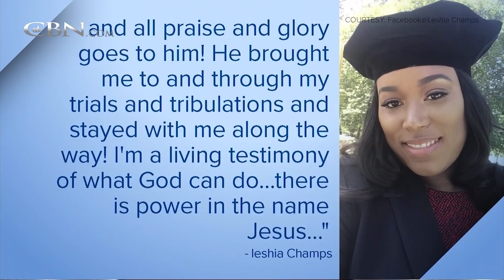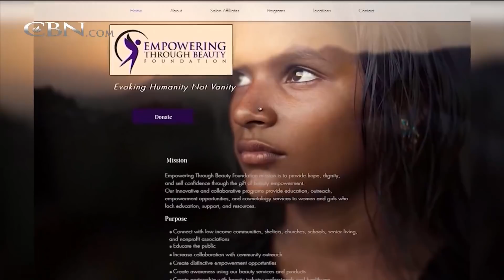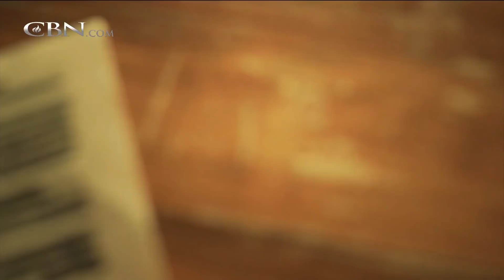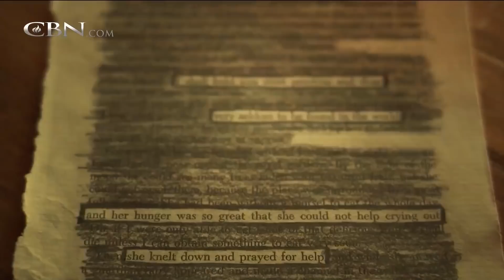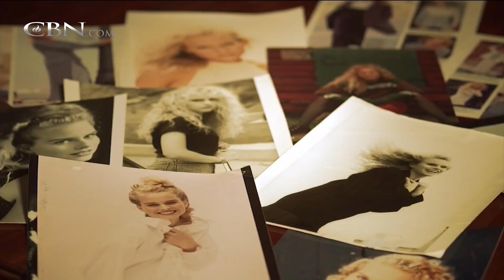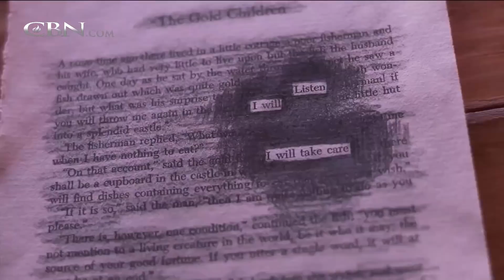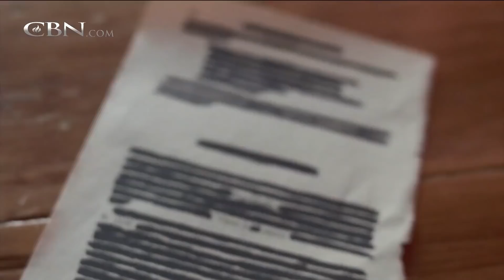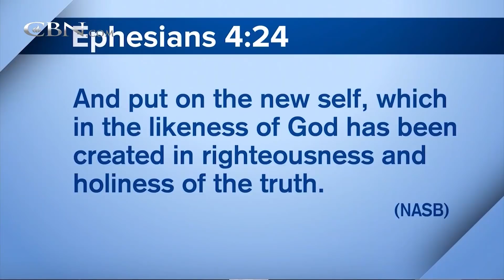700 Club Interactive - July 5, 2018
Brothers David and Jason Benham were fired by HGTV for their faith and lost their reality show, but they continue to live boldly for the Lord and share the lessons they learned along the way.